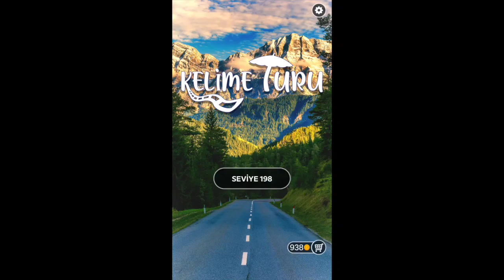KELİME TURU KOSTA RİKA SEVİYE 198 199